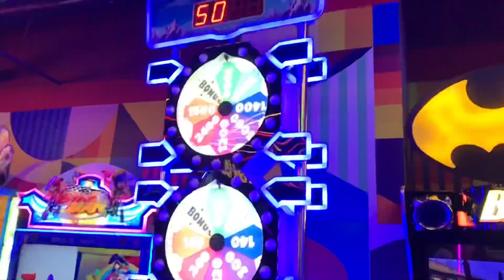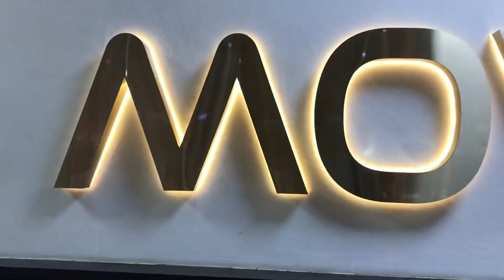MALL ME KYA HO GAYA😱 ye kon hai😮 ‘’ ye con si car hai ❤️👍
⁠​⁠@TheUK07Rider ​⁠​⁠@rihanvlog863 ​⁠​⁠@TYAGISUHAIL ​⁠​⁠@pawansahu777 ​⁠​⁠@AaoUrduAdabPadhen ​⁠​⁠@armanvloge ​⁠​⁠@souravjvlogs ​⁠​⁠@RachitRojhaVlogss ​⁠​⁠@FreeBackgroundMusicForCreators ​⁠​⁠@Sameer_vlog_9 my first vlog thumbnail kaise banaye